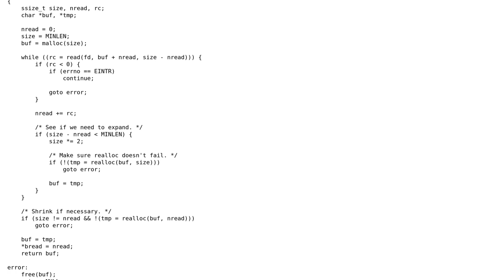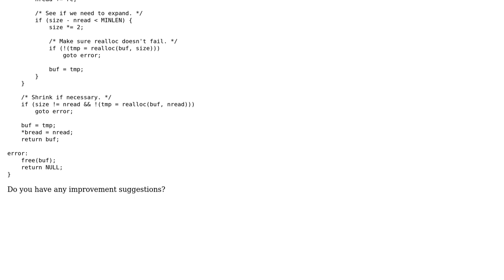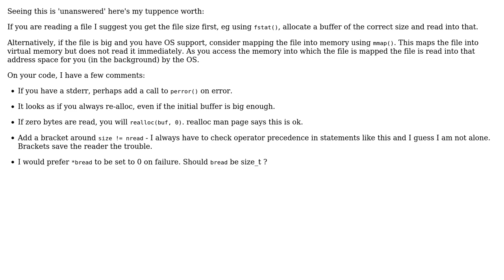Code Review: Read until EOF and realloc as needed (2 Solutions!!)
Code Review: Read until EOF and realloc as needed

With thanks & praise to God, and with thanks to the many people who have made this project possible! | Content (except music & images) licensed under CC BY-SA | Music | Images & others | With thanks to user William Morris user knc user Evert and the Stack Exchange Network Trademarks are property of their respective owners. You are responsible for your own actions.